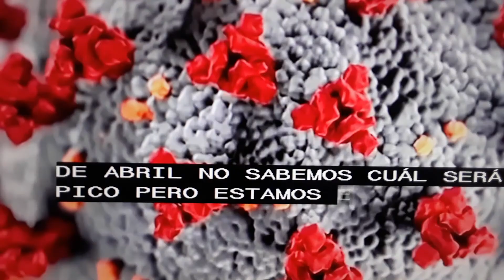Pueden haber en la calle cientos de personas infectadas con COVID-19, sin lo sintomas.